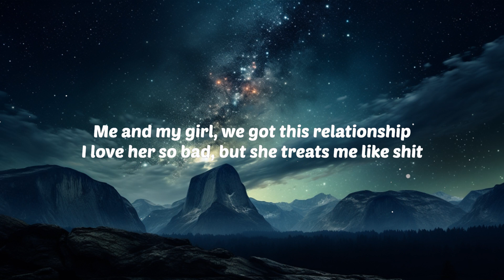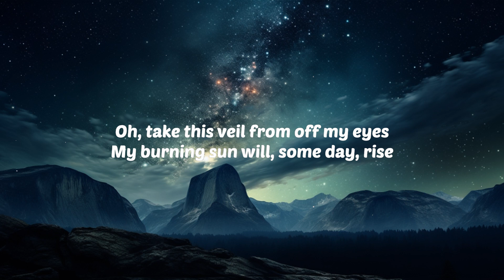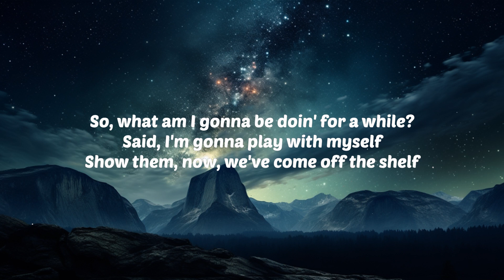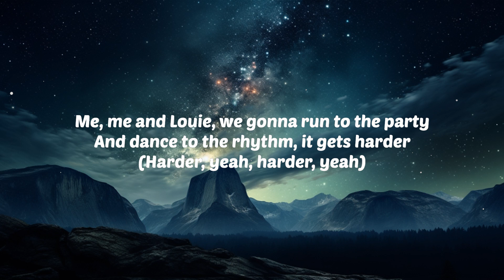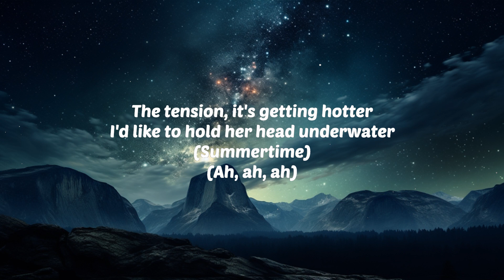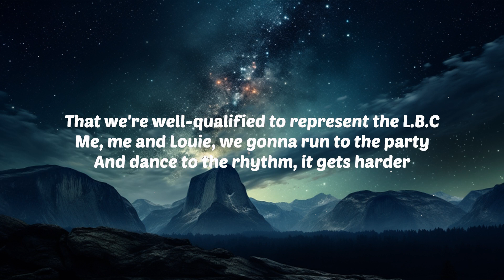Lana Del Rey - Doin Time (Lyrics) | 15p Lyrics/Letra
[Verse 1]
I yêu her so bad, but she treats me like shit